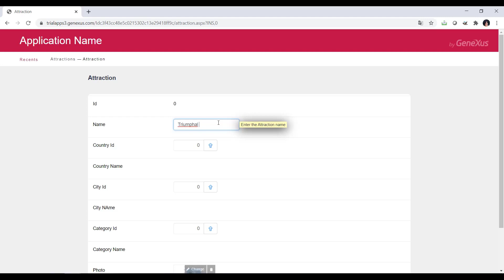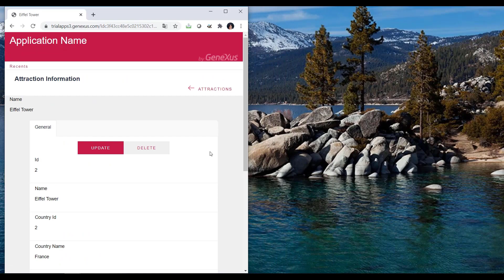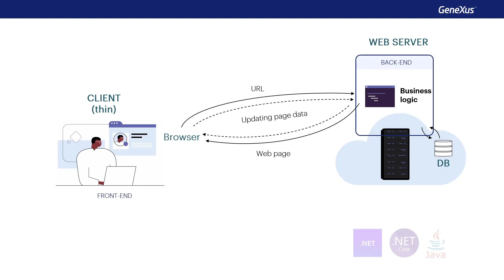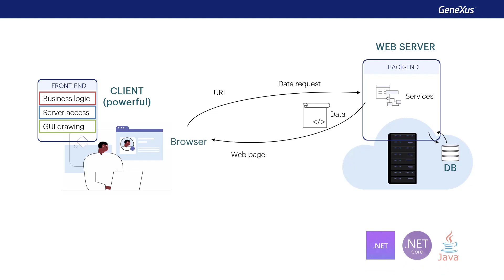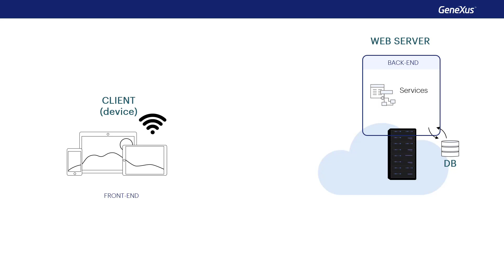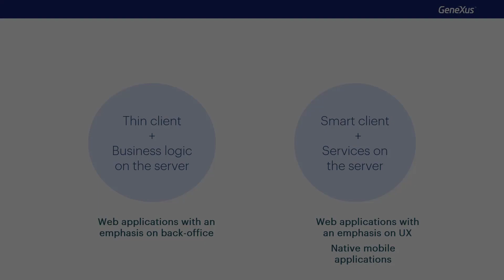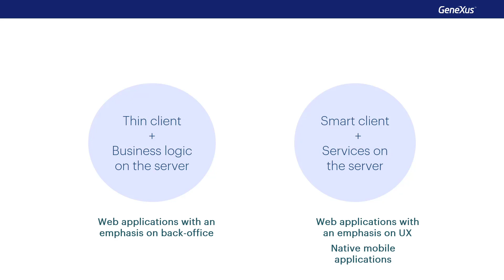Aplicaciones GeneXus y su arquitectura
GeneXus permite crear distintos tipos de aplicaciones en distintas plataformas. Veremos su arquitectura y cómo ésta se relaciona con la forma de desarrollarlas.